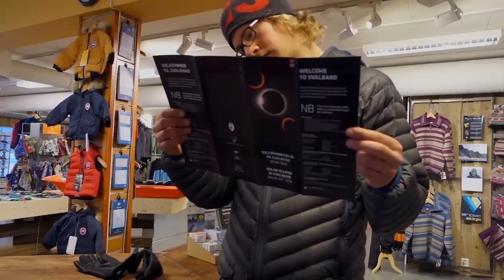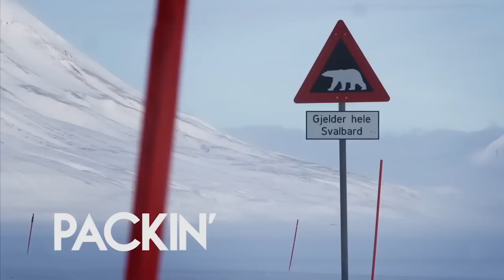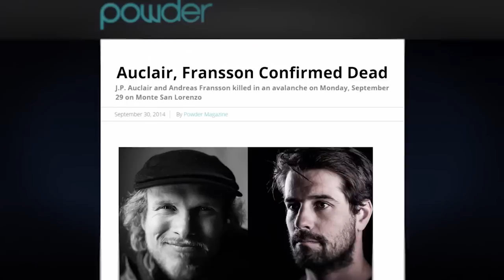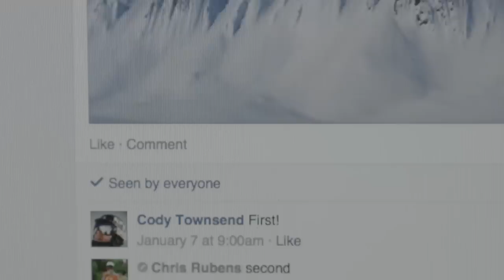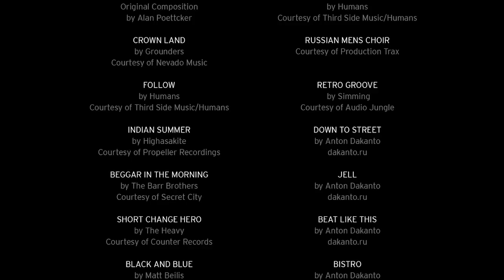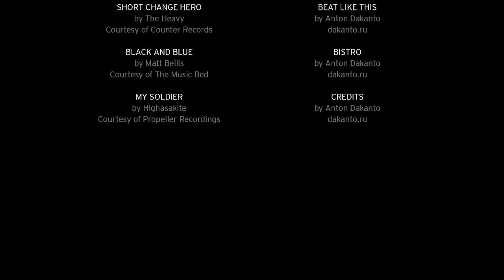Eclipse - Salomon Freeski TV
The idea was to travel the edge of the earth to see one of the planet’s rarest events - a total solar eclipse in the Arctic. The Salomon Freeski TV team and photographer, Reuben Krabbe, set out to capture skiing during the rare event.